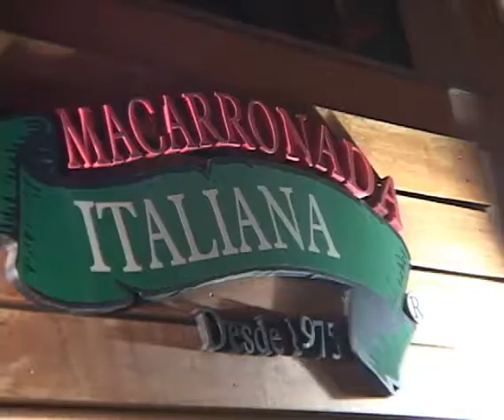Vale Shop - Programa 81 - Macarronada Italiana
Comercial produzido pela equipe Vale Shop e veiculado no canal Band Vale, para o cliente Macarronada Italiana.